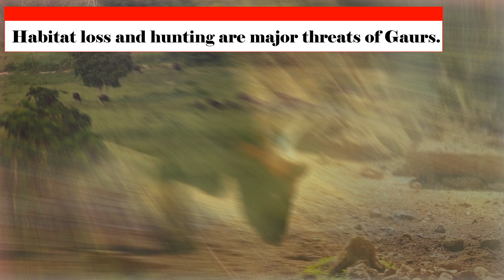Gaur: The Tiger's Unseen Challenger | Wild Animalogy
Native to South and Southeast Asia, the gaur is a big bovine also called the Indian bison. With adult males reaching a height of 2 metres (6.6 feet) at the shoulder and a weight of up to 1,500 kilogrammes (3,300 pounds), it is the biggest bovid still in existence. Gaurs have a coat that is either dark brown or black, with white stockings on the legs and a noticeable white ridge on the back. They graze mostly on grasses, leaves, and fruits, making them herbivores. Living in groups of up to 100 members, gaurs are gregarious creatures. They aid in seed dispersal and plant development regulation, making them a crucial component of the ecosystem.

All content posted on the channel is intended to serve scientific research and education.
There is no intention of infringing on anyone's intellectual property.Wild Animalogy does not entirely own the content assembled in this video.The original owners deserve all the credit.